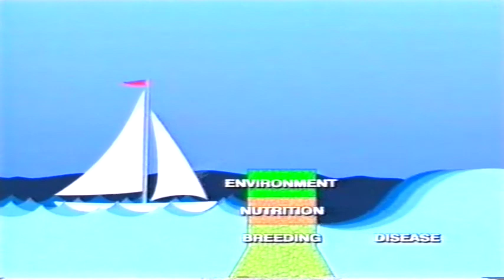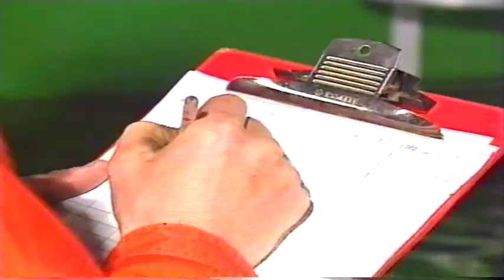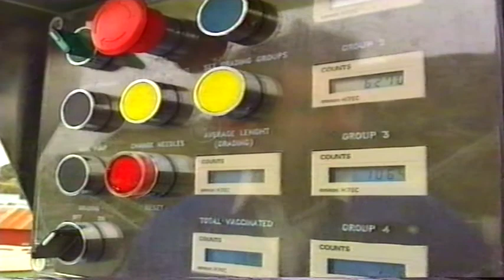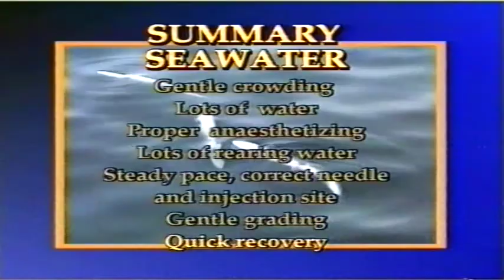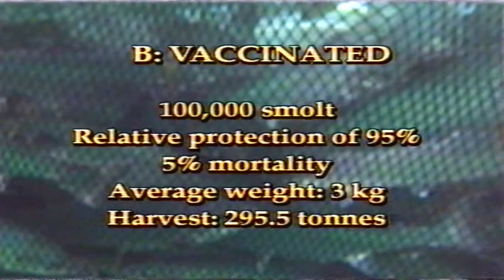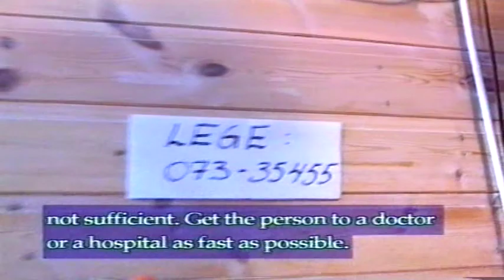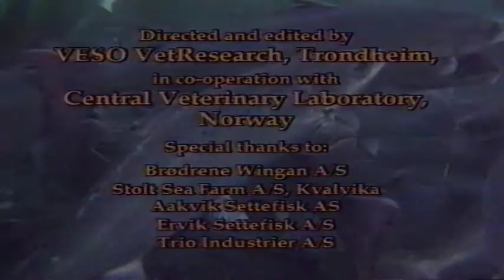BIOMED Injection Vaccination of fish PAL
BIOMED   Injection Vaccination of fish PAL Instructional video from original video cassete